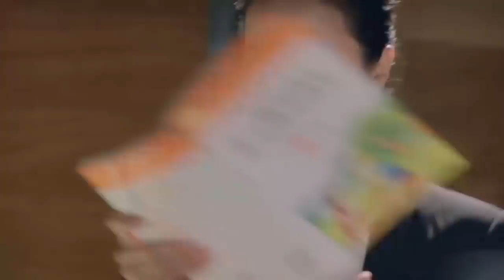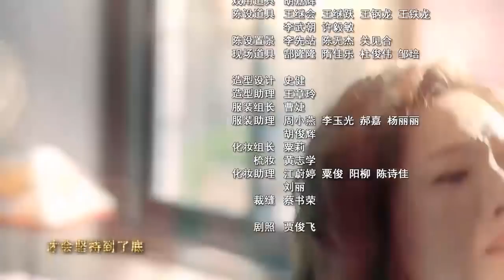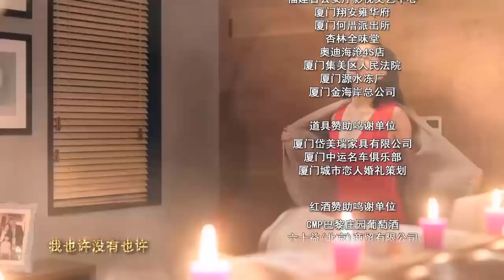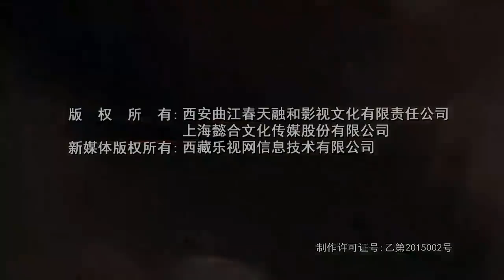迟到而甜蜜的爱情电视剧值得一看 | 暖风不及你情深 第37集 | 任重、万茜、苏岩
导演：张晓光
主演：任重、万茜、苏岩
《暖风不及你情深》讲述了老中青三代人在婚姻生活中不同的矛盾，以及在矛盾中不断成长，最终各自收获幸福的故事 。大龄女青年江一凡（万茜饰）嫁给了技术男王宇明（任重饰），父亲江闵宽和姐姐江一琳终于放下心来。王 将婚姻进行到底剧照宇明事业受阻，决定自己创业，谁知困难重重，两人生活步入困境。江一凡在体检中发现乳腺有问题，却因不能确定王宇明是否会不离不弃而不敢告诉王宇明，决定一个人承担压力与痛苦。同时，王宇明前女友晓菡受伤住院，身边无人照顾，王宇明主动承担看护工作，这举动让江一凡与王宇明的情感雪上加霜。江一凡想提出离婚，却发现离婚后只会困境更大，决定回到婚姻中自我拯救。随着江一凡与王宇明两人间的误会的慢慢解除，王宇明的重情重义让江一凡重新触碰到婚姻的温暖。“没有完美的开始，只有完美的坚持”，江一凡信守这一婚姻理念，成功将自己和王宇明这两只婚姻菜鸟的“半熟婚姻”走向了温暖明亮的未来。